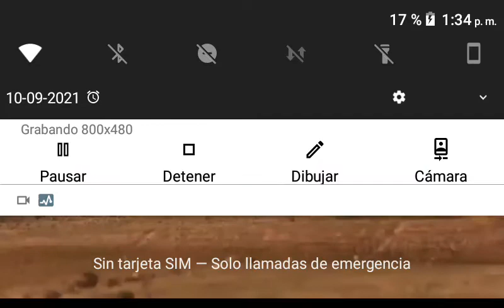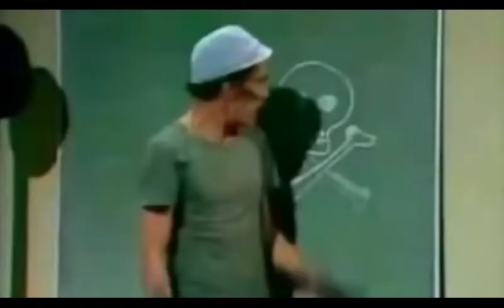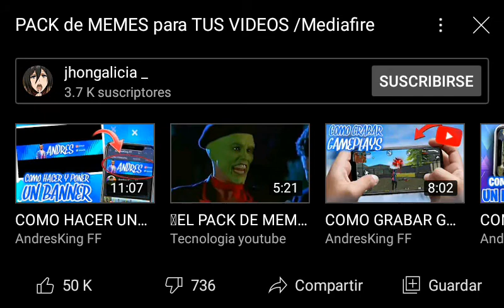pack para descargar memes editar tus vídeos de free firee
pack de memes para descargar para editar tus vídeos de free firee

Si no se puede abrir descarga la  app de RAR es gratis en pley stor
no pesa mucho